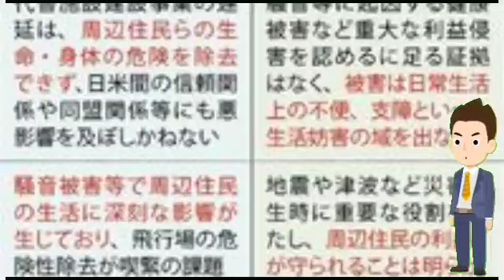小1児童3人、一時不登校に トイレ巡る指導で、茨城 J.D News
テレビ大阪ニュース やさしいニュース テレビ大阪  不登校  フリースクール いじめ  学校 フリースクール 中学生  不登校の一日  不登校 高校生